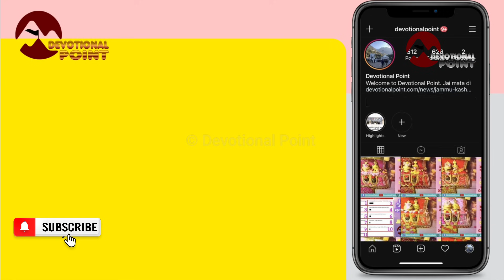वैष्णो देवी: ताज़ा नज़ारा | बारिश | हेलीकाप्टर व बैटरी कार सेवा प्रभावित | 19-07-21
© COPYRIGHT @DevotionalPoint